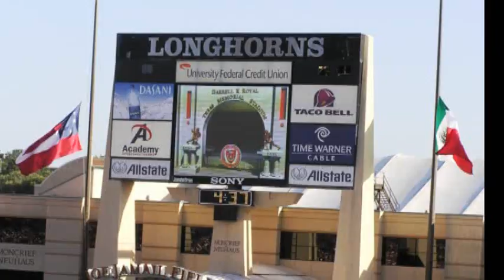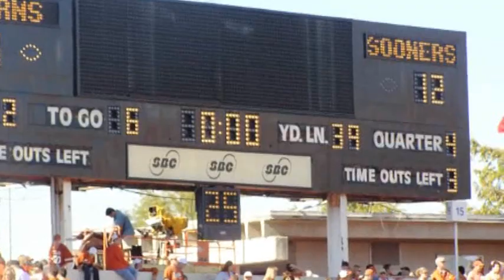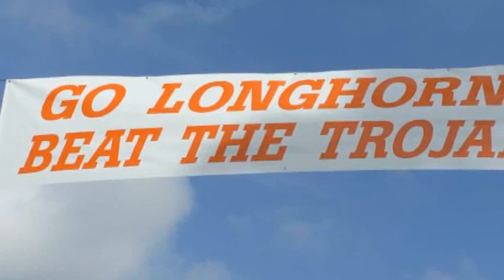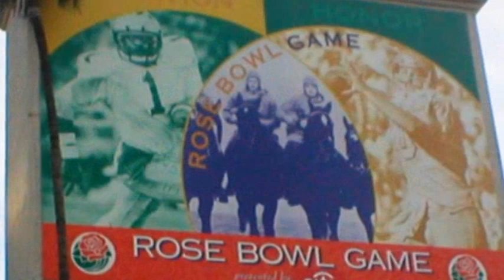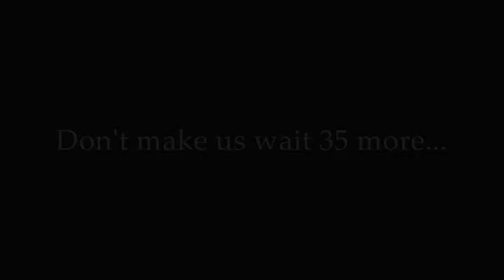2006 Champs Video